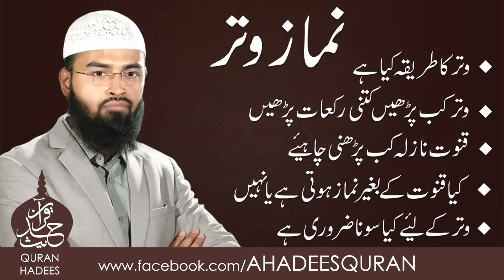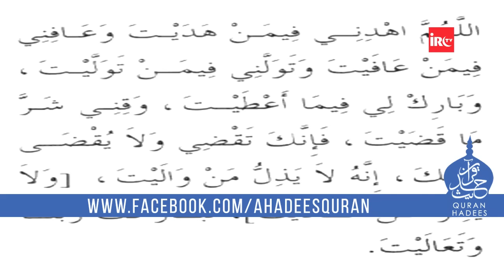Namaz Witr - [Tareqa, Rakat, Dua Qunoot]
Topic : Namaz Witr - [Tareqa, Rakat, Dua Qunoot]
Speaker : Sheikh Adv. Faiz Syed